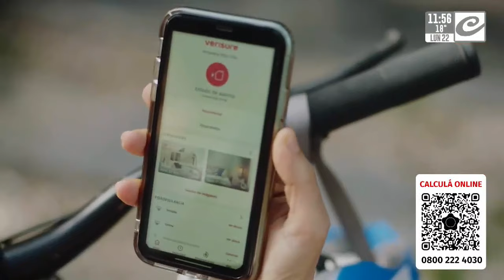Marcha universitaria: habló el rector del CBC de la UBA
Felipe Vega Terra, el rector del CBC de la UBA estuvo en nuestros estudios y habló con Chiche Gelblung sobre la marcha universtaria de este martes en defensa de la educación pública.
También estuvo el diputado Martín Tetaz.